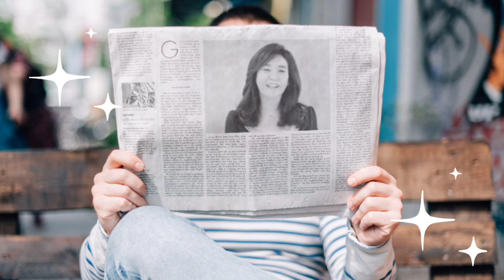🎈가수:주현미/보슬비오는거리🎈